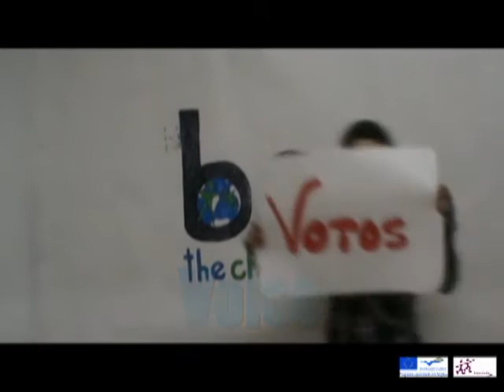Be the Change - Os Quatro Cantos do Cisne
O que é Democracia?What is Democracy?